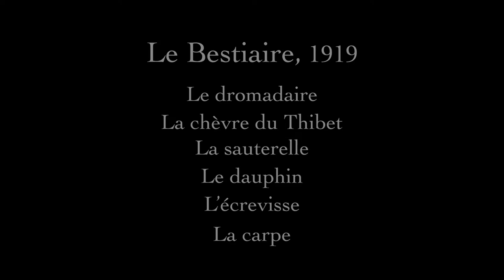Anthony Butera, Tenor, and Ann Jupp, piano. Poulenc - Le Bestiaire.